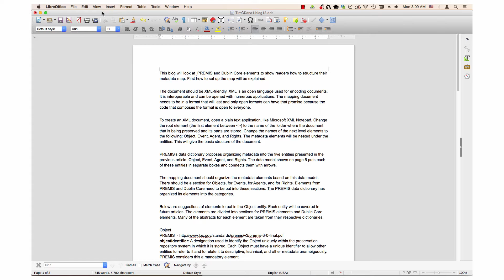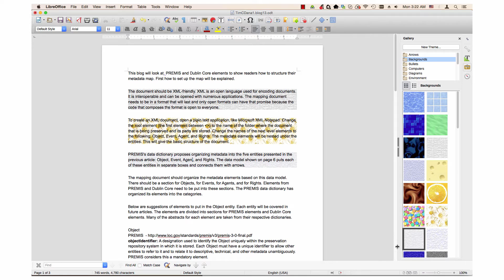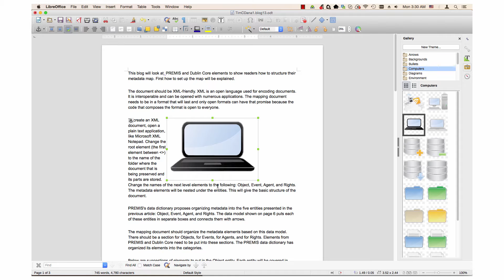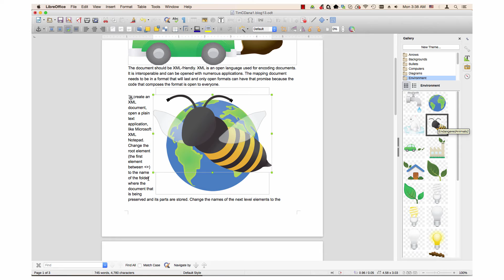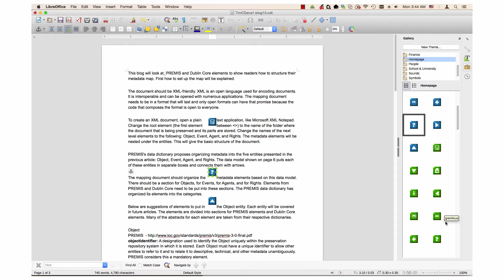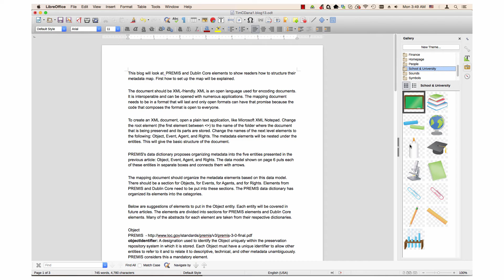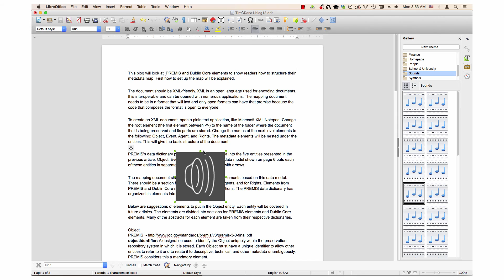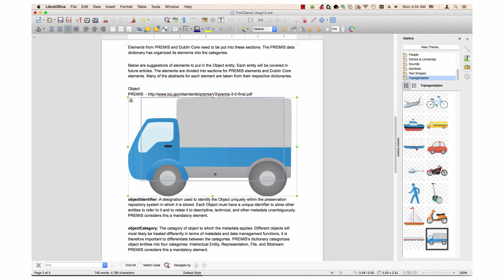LibreOffice - Clipart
This video gives an introduction to the clipart gallery in LibreOffice. It is available in all of its applications. Clipart is stock art that is included with the office  suite that you can use in any document. The video gives examples from everyone of the 14 categories in the gallery